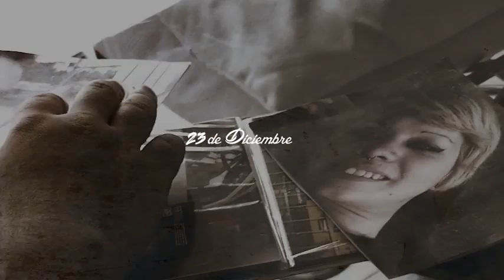La Venganza de Apolo - Making Of de "La Ultima Llamada"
Reservados todos los derechos de los autores y compositores, de los intérpretes, del productor fonográfico, y del editor, de las obras reproducidas en este ejemplar. Prohibida la reproducción, regrabación, alquiler, préstamo, canje, ejecución pública, y difusión por cualquier medio y procedimiento sin previa autorización o cualquier otro uso no autorizado. SADAIC / BIEM / AADI - CAPIF. Industria Argentina. Disco es Cultura.